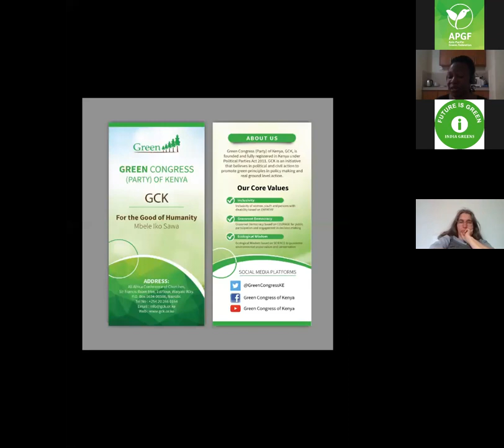THE ROLE OF WOMEN IN SETTING UP GREEN PARTIES: Dorothy Nalubega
Speaker: Dorothy Nalubega
Dorothy Nalubega,  the Executive Director of the Ecological party of Uganda as well as the African Coordinator for the Global Greens Women’s network; and Founding Chairperson of East African Greens Women’s Network speaks on her unique experiences and how women are a very important asset in for mobilization and action inside political parties.. Running an emerging Green party  requires concerted efforts to achieve the results, without the involvement of women. it wouldn’t have been easy to build up the  ecological party of Uganda.